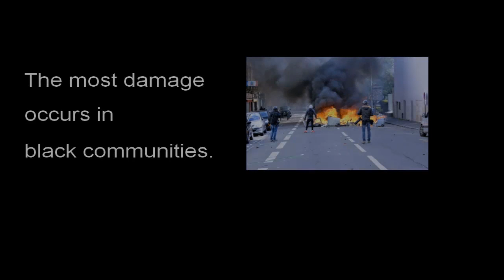Protests in Black Communities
Protests in Black Communities s a video based on a chapter on cops in Crime in America, the latest book from American Leadership Books, which specializes in books on the U.S. criminal justice system, the U.S. prison system, U.S. corrections system, and the U.S. courts, prosecutors, and defense attorneys.  The book is written from a conservative perspective for those with conservative politics and suggests ways of fixing and reforming the system.